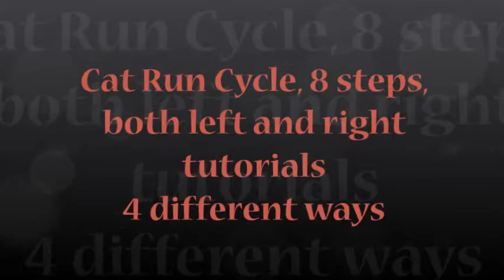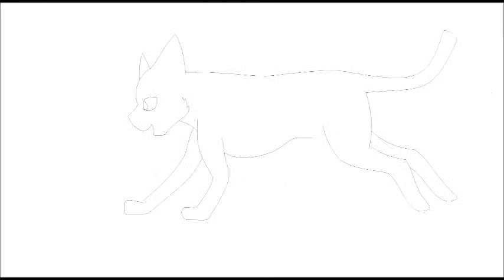Cat run cycle- 8 steps, 4 different ways, right and left tutorial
That's one tired cat! And i'm one tired twoleg! Do you know how hard it is to use a laptop touch sensor thing to do over 100 clips and 0.10 each?! Anyway, nuff bout me.
So the cat is Tiny (from Warriors, young Scourge).
Each running clip is 0.10 seconds long, but you can go longer or shorter based on how fast you want your cat to run.
I did it left and right tutorials, and 4 different ways you can look at.
I hope this helps with your animating!!!
Have fun, hope you enjoyed!
~DawnFire